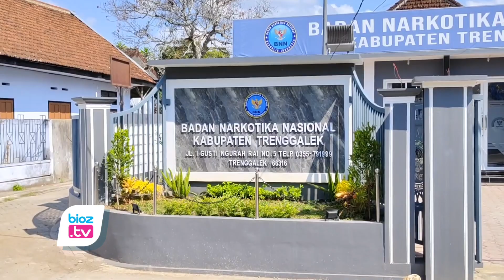Kecamatan Watulimo Jadi Zona Merah Narkoba di Trenggalek - bioztv.id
- Badan Narkotika Nasional Kabupaten (BNNK) Trenggalek menyatakan bahwa Kecamatan Watulimo merupakan zona merah penyalahgunaan narkoba di Kabupaten Trenggalek. Hal ini diungkapkan oleh AKBP Suharsi, Kepala BNNK Trenggalek, dalam wawancara dengan media di Kantor BNNK Trenggalek.
"Nah untuk wilayah rawan saat ini Kebetulan saya juga beserta tim secara pribadi saya langsung turun di wilayah watulimo. Jadi wilayah Watulimo ini kalau menurut dari hasil penyelidikan dan pengamatan saya yang beberapa kali saya turun langsung, memang mohon maaf ada indikasi banyaknya penyalahgunaan di wilayah watulimo. Jadi di sini memang zona merah untuk Kabupaten Trenggalek memang watulimo, makanya kita akan lebih fokus ke sana," ujar Kepala BNNK Trenggalek AKBP Suharsi.
Suharsi menjelaskan bahwa pihaknya akan lebih fokus pada upaya pencegahan penyalahgunaan narkoba di Kecamatan Watulimo. Upaya pencegahan tersebut akan dilakukan dengan berbagai kegiatan, seperti sosialisasi, penyuluhan, dan edukasi kepada masyarakat.
"Memang mindset kita saat ini adalah pencegahan termasuk adalah rehabilitasi. Karena apapun saudara-saudara kita yang menyalahgunakan narkotika ada kalanya walaupun enggak semuanya memang berawal dari ketidaktahuannya, makanya saya akan lebih gencarkan fokus di wilayah watulimo dalam hal pencegahannya," kata Suharsi.
Selain itu, BNNK Trenggalek juga akan melakukan koordinasi dengan berbagai pihak, seperti pemerintah daerah, kepolisian, dan TNI, untuk mencegah penyalahgunaan narkoba di Kecamatan Watulimo.
"Kita akan koordinasi dengan pemerintah daerah, kepolisian, dan TNI. Kita akan duduk bersama untuk membahas bagaimana cara kita bersama-sama mencegah penyalahgunaan narkotika di wilayah watulimo," ujar Suharsi.
Suharsi berharap upaya yang dilakukan oleh BNNK Trenggalek dapat menekan angka penyalahgunaan narkoba di Kecamatan Watulimo. Ia juga mengajak masyarakat untuk berperan aktif dalam mencegah penyalahgunaan narkoba.
"Saya mengajak masyarakat untuk berperan aktif dalam mencegah penyalahgunaan narkoba. Masyarakat dapat melaporkan jika mengetahui adanya penyalahgunaan narkoba di sekitar mereka," pungkas Suharsi. (CIA)